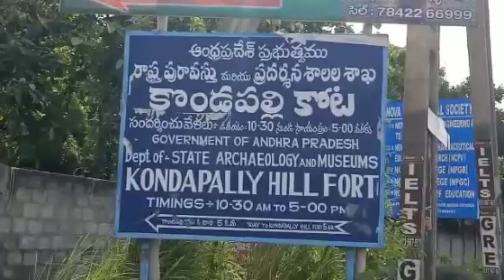Mylavaram YSRCP MLA Vasantha Krishna Prasad in Kondapalli Temple celebrations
Mylavaram YSRCP MLA Vasantha Krishna Prasad in Kondapalli Temple celebrations - 10th Jan 2020